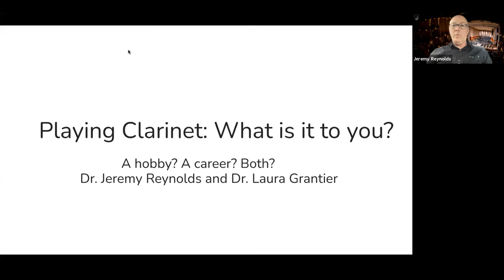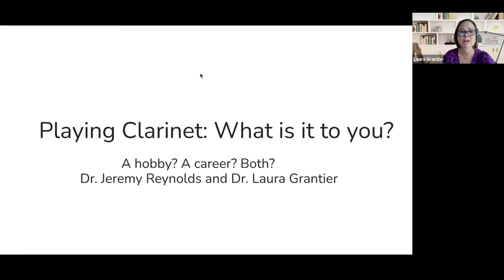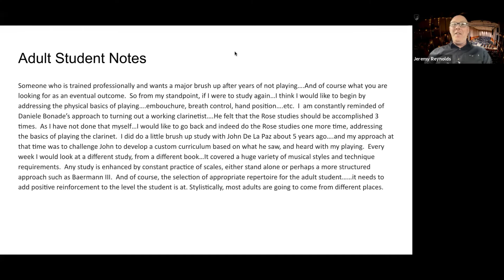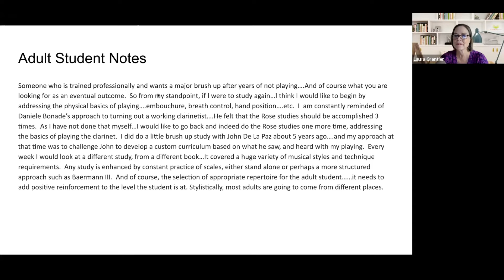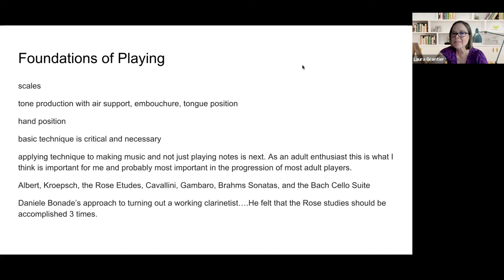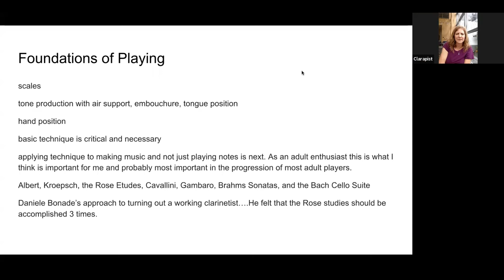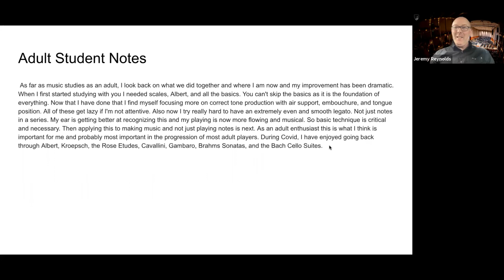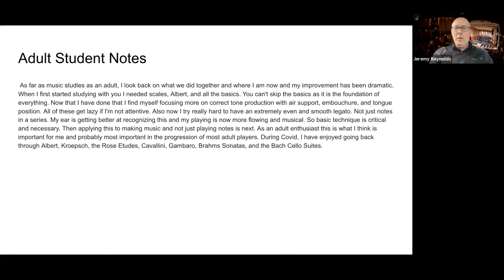ClarinetFest® 2021 Virtual: Playing Clarinet, What is it to you? A Hobby? A Career? Both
“Playing Clarinet, What is it to you? A Hobby? A Career? Both”
with Dr. Laura Grantier and Dr. Jeremy Reynolds

The presentation will cover conversations and observations with different levels of 5 adult enthusiasts